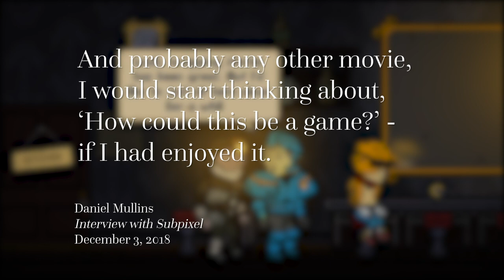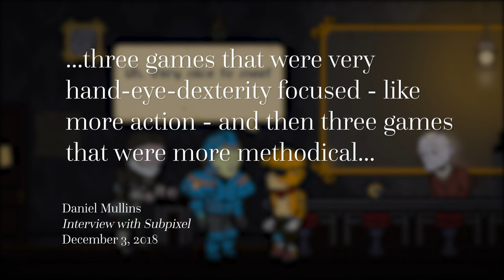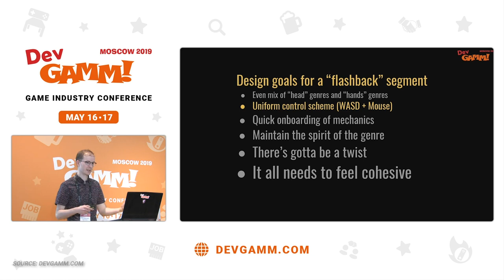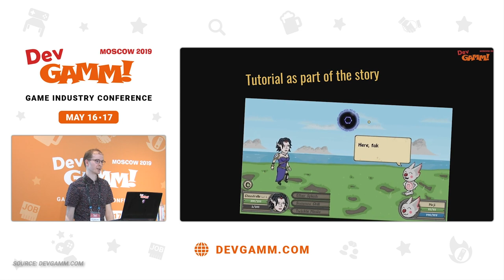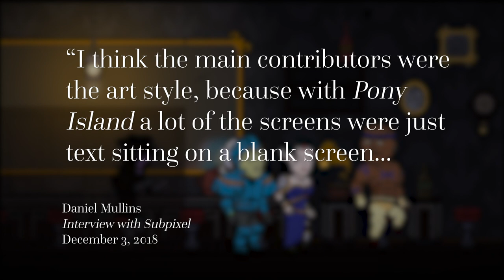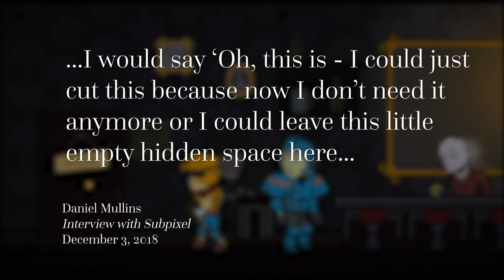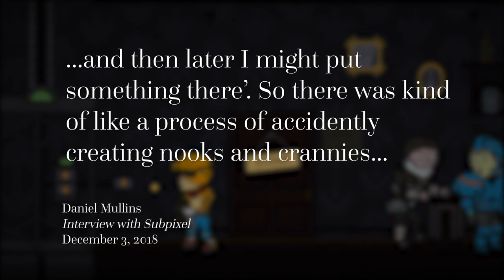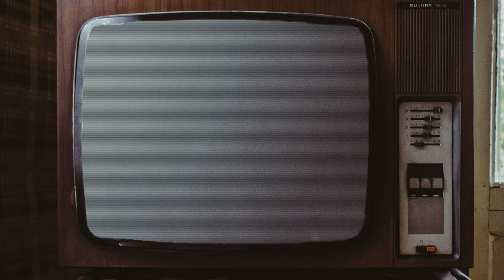How The Hex Builds One Great Game From Six Genres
Subpixel South's studio is packed up and ready to become Subpixel Midwest, so please enjoy this walk through the development of Daniel Mullins Games' 2018 cross-genre whodunit "The Hex" while Jake sits amidst a sea of garbage.